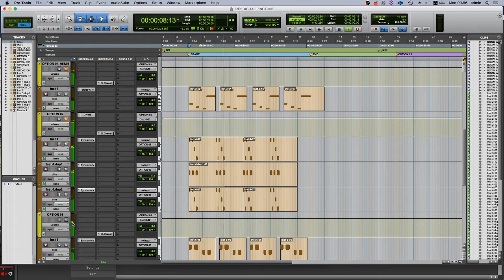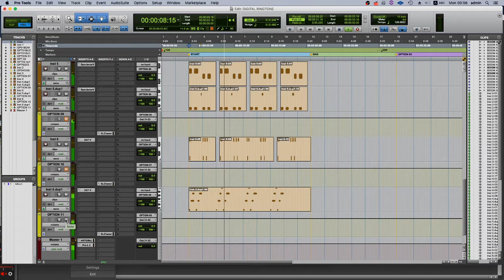#08 GIFTCAST 01 :: FREE Incoming call sample set for filmmakers and sound aficionados!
A client asked me to make these incoming call ringtones for a tv series and I decided to publish for free the ones that were not used!

Incoming call ringing tones - 12 sound effects for mobile devices, video games or apps.